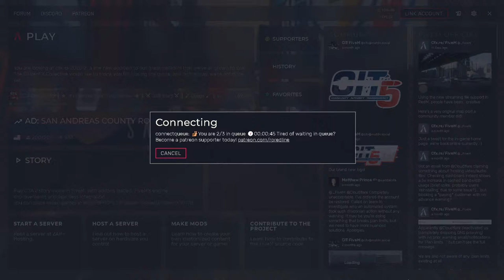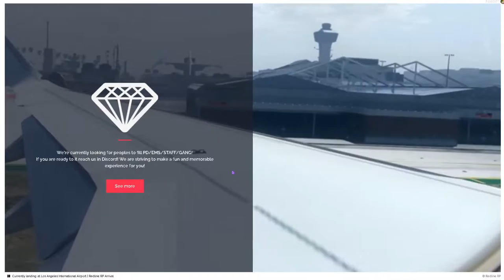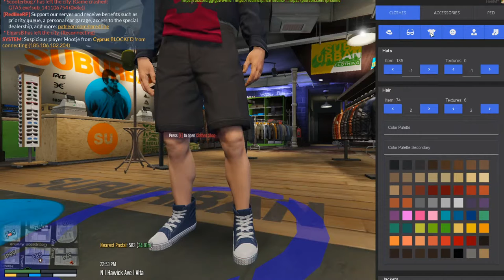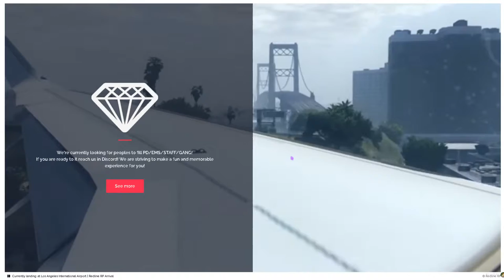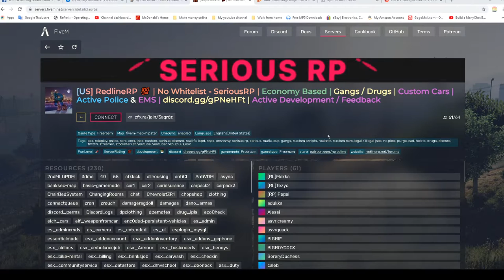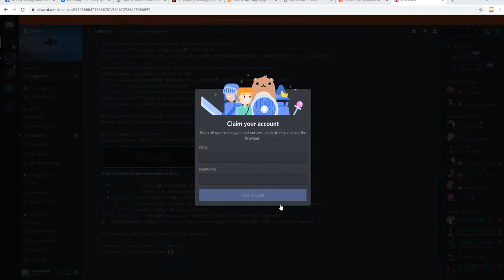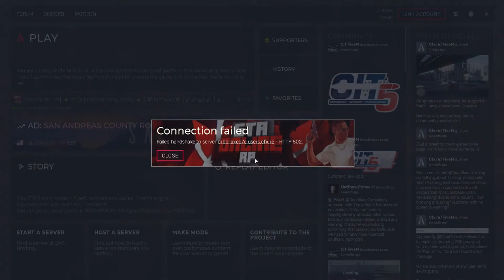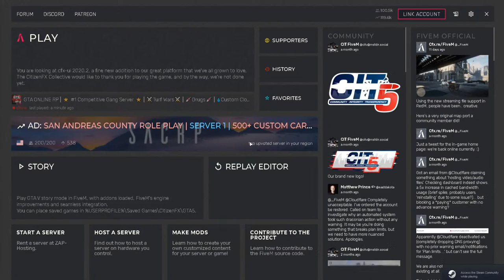Heeelp! Making plan to rob the bank! What could be worse, making the plan or rob the bank ?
I might need your help Best tips and trick robbing a bank ?